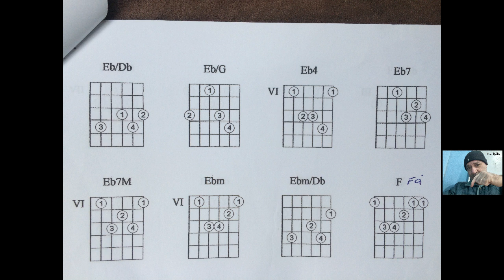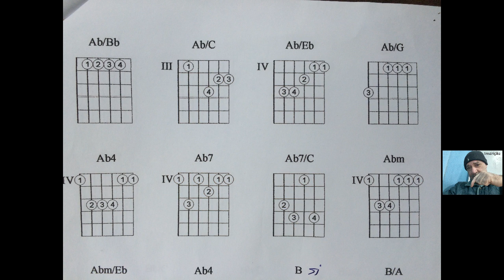Dicionario de acordes para violão popular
Varios estilos dicas e apresentaçoens, Canal Da Musica
Deixe aqui uma ajuda de qualquer valor
Marcio Martins Cruz  PIX  CPF  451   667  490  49
Obrigado.